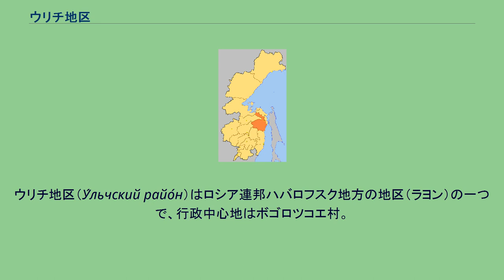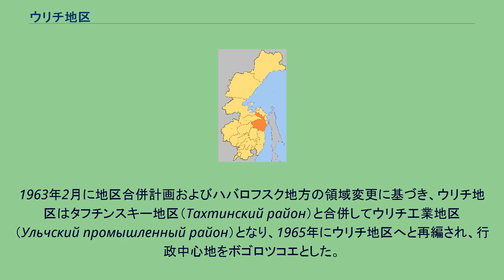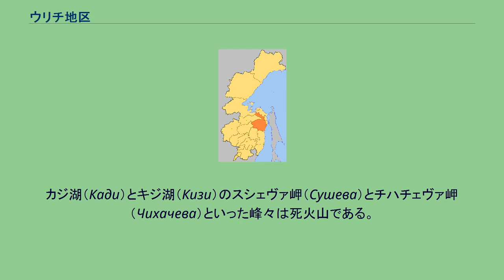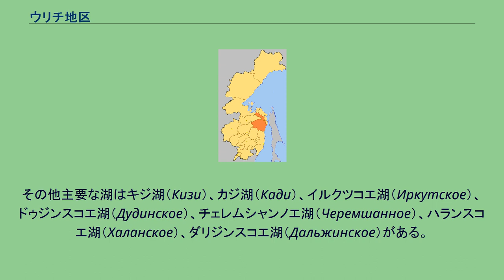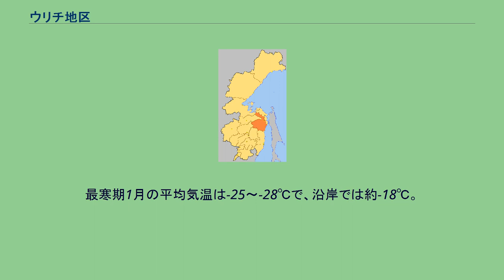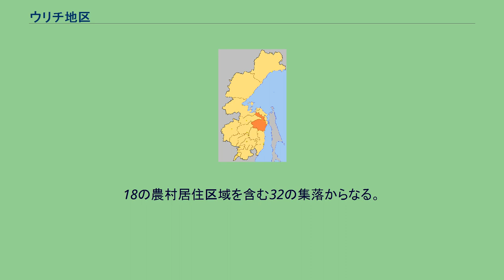ウリチ地区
ウリチ地区（У́льчский райо́н）はロシア連邦ハバロフスク地方の地区（ラヨン）の一つで、行政中心地はボゴロツコエ村。
1933年までこの地区はボリシェ＝ミハイロフスキー（Больше-Михайловский）とウリチ＝ネギダル（Ульчско-Негидальский）の二つの地区だった。
ウリチ地区となったのは1933年1月17日のことである。
1934年まで下アムール管区（Нижне-Амурский округ；首府はニコラエフスク＝ナ＝アムーレ市）に属していた。
1935年1月25日、同地区は新設の下アムール州（Нижне-Амурская область）の一部となり、1938年10月に下アムール州はハバロフスク地方の一部となった。
1956年1月23日に下アムール州は廃止され、地方直轄となった。
1963年2月に地区合併計画およびハバロフスク地方の領域変更に基づき、ウリチ地区はタフチンスキー地区（Тахтинский район）と合併してウリチ工業地区（Ульчский промышленный район）となり、1965年にウリチ地区へと再編され、行政中心地をボゴロツコエとした。
ウリチ地区はハバロフスク地方の中東部に位置し、アムール川沿い南北340km広がる。
面積39,310km2。
南はヴァニノ地区、コムソモリスク地区、北西はポーリナ＝オシペンコ地区、北はニコラエフスク地区に隣接する。
東は間宮海峡に面する。
地区内は大きく分けてウディリスコ＝キジンスカヤ低地（Удыльско-Кизинская）とアムール＝アムグン低地（Амуро-Амгуньская）の2つの低地に分かれる。
北西にはチャヤティンスキー山脈（Чаятынский хребет）の平均標高500～600m、最大980mの尾根が延びる。
アムール川右岸は最大標高700～800mの火山性高原であり、小川によって分断されている。
カジ湖（Кади）とキジ湖（Кизи）のスシェヴァ岬（Сушева）とチハチェヴァ岬（Чихачева）といった峰々は死火山である。
キジ湖の南からはヤイ川（Яй）とムティ川（Муты）が流れ込んでおり、水源をフンミ山脈（Хумми）の北側に有する。
この山脈の最高峰シャマン山（Шаман）は1182m。
アムール川は人々の生活と地区の経済開発において重要な役割を担う。
この川は地区内のほぼ全ての集落をニコラエフスク＝ナ＝アムーレ、コムソモリスク＝ナ＝アムーレ、アムールスク、ハバロフスクといった都市と繋ぐ。
アムールは単なる巨大な水路というだけでなく漁業コルホーズの経済活動の基礎なのである。
アムール川へは以下の様な様々な規模の160の河川が流れ込む：アムグン川（Амгунь）、ビチ川（Бичи）、ピリダ川（Пильда）、リムリ川（Лимури）、ヤイ川（Яй）など。
最大の湖ウディリ湖（Удыль；390km2）はウフタ水路によってアムール川と接続されている。
その他主要な湖はキジ湖（Кизи）、カジ湖（Кади）、イルクツコエ湖（Иркутское）、ドゥジンスコエ湖（Дудинское）、チェレムシャンノエ湖（Черемшанное）、ハランスコエ湖（Халанское）、ダリジンスコエ湖（Дальжинское）がある。
地区にとって重要なものは東の間宮海峡の海運である。
伐採された材木の多くはデ＝カストリの港を通じて輸出される。
温暖モンスーン気候。
年間平均気温は内陸部で-0.8～-2.8℃、間宮海峡岸で0.5～0.9℃。
年平均降水量は470～480mm。
冬は寒冷で乾燥しておりはっきりしている。
最寒期1月の平均気温は-25～-28℃で、沿岸では約-18℃。
最低気温は-45～-50℃。
平均積雪日数170～180日 夏は穏やかで温暖湿潤。
7月の平均気温は沿岸部で15～16℃、内陸部で17～19℃となる。
最高気温は35℃に及ぶ。
植物生育可能日数は約154日。
2008年1月1日現在の人口は23,725人。
都市人口はなし。
2005年1月1日の推計人口は23,600人。
最大の集落は行政中心地のボゴロツコエ村（セロ）で、人口4,232人（2002年）。
二番目がデ＝カストリ町、人口3,724人（2002年）。
20を超える民族が居住しており、ツングース系民族（北方ツングース:エヴェン、エヴェンキ、ネギダール、ウデヘ、オロチ、南方ツングース:ナナイ、ウリチ）ニヴヒ、チュクチ・カムチャツカ語族（チ...